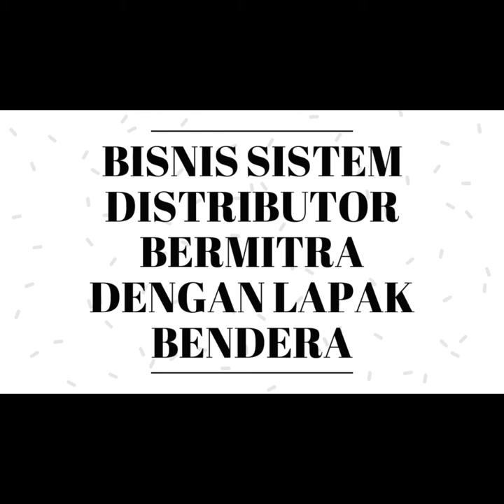Bisnis Menguntungkan Di Palangkaraya kalimantan | Segera Dapatkan Slot 100JT anda